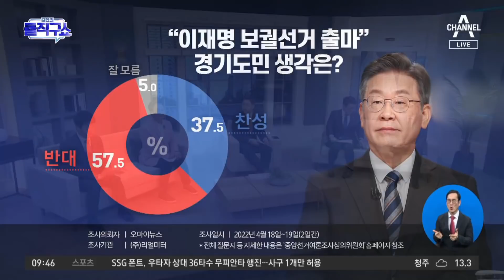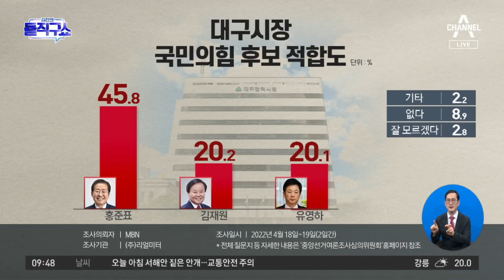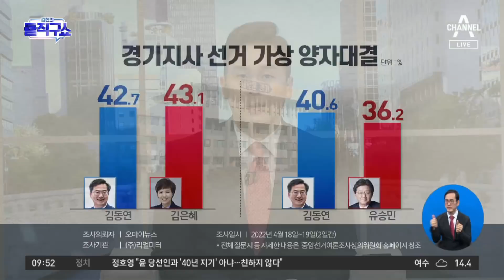대구시장 경선 단일화 불발에…김재원·유영하 서로 “예의없다” | 김진의 돌직구 쇼 977 회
김재원 ＂유영하, 朴 모시니 나더러 사퇴하라 해＂
유영하 ＂김재원, 일방적 단일화 제안 하루 만에 답 요구＂
김재원 ＂유영하, 대구 동서남북 지리도 몰라＂

〈평일〉
08시 50분 김진의 돌직구 쇼
12시 00분 뉴스A 라이브
17시 20분 뉴스TOP10
19시 00분 뉴스A

〈주말〉
12시 10분 토요랭킹쇼·뉴스A 라이브
19시 00분 뉴스A